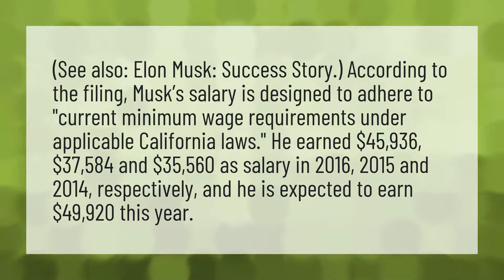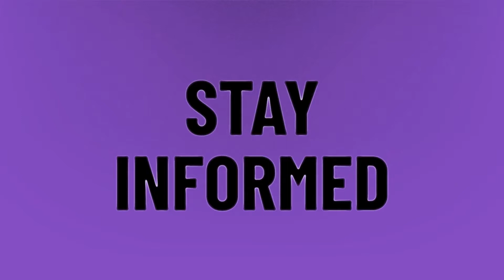What is the salary of Elon Musk?